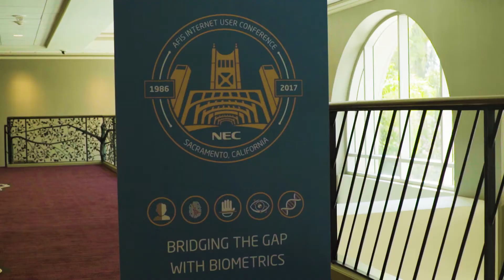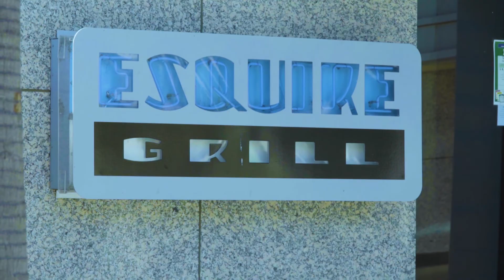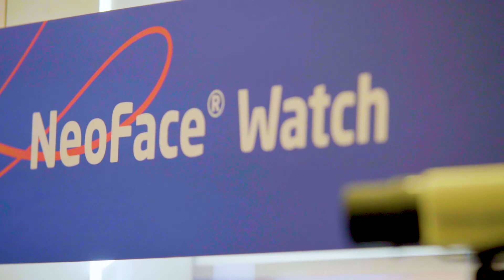AFIS Internet Conference 2017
NEC's AFIS Internet User's Group is comprised of a diverse group of identification professionals engaged in applications of biometric technologies, including fingerprint, facial recognition, iris matching and other modalities such as voice and DNA.

Its membership includes acknowledged subject matter experts and experienced practitioners dedicated to the planning and effective management of biometrics-based identification solutions. These solutions - deployed at the local, state, national, federal and international levels - address a wide range of public safety and security needs including: law enforcement; secure ID credential issuance; border management; transportation security (e.g., airport); and physical and logical access control.

Learn more about NEC's biometric portfolio and the AFIS Internet group